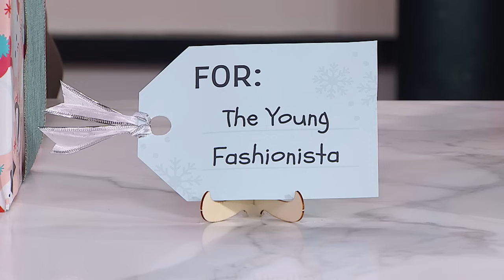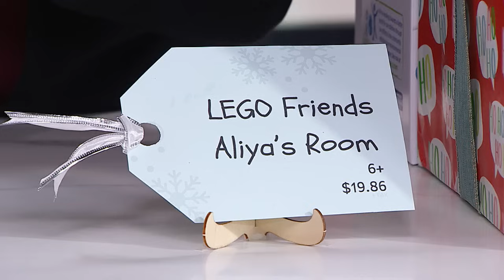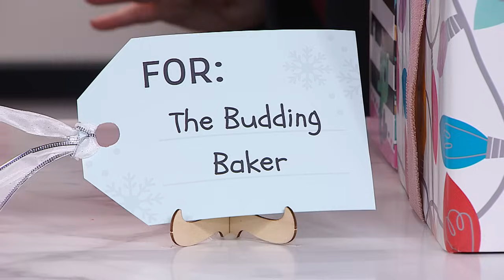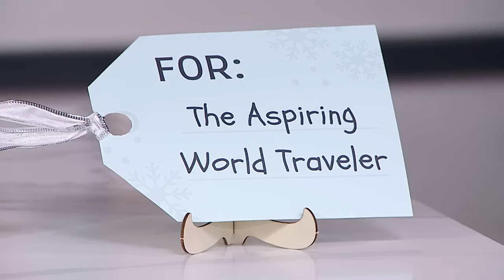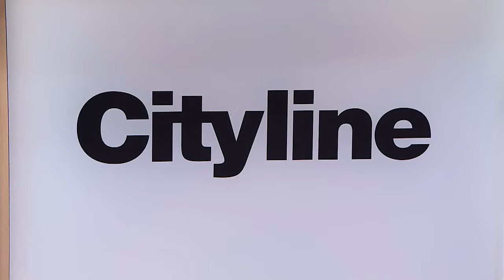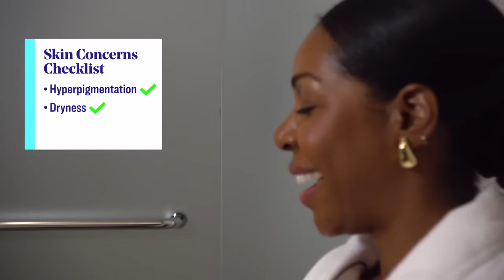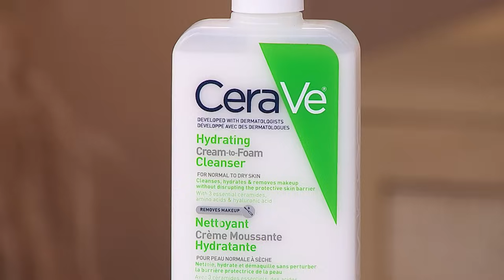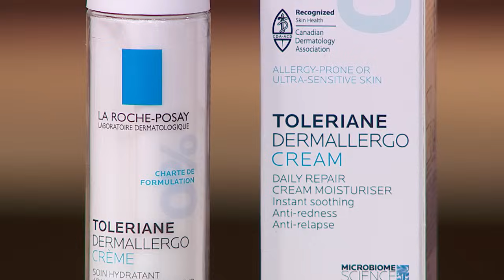Wedensday, November 22 | Cityline | Full Episode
Hosted by Tracy Moore. It’s Wellness Wednesday on Cityline and Finance Expert Bruce Sellery is helping us break the cycle of crippling holiday credit card debt. Skin Expert Dominique Baker shares her tips for getting radiant skin. Chef Paul Lilliakas brings tasty salt alternatives to make your meals more healthy, without sacrificing any of the flavour. Plus, we take a look at the top toys this holiday season.